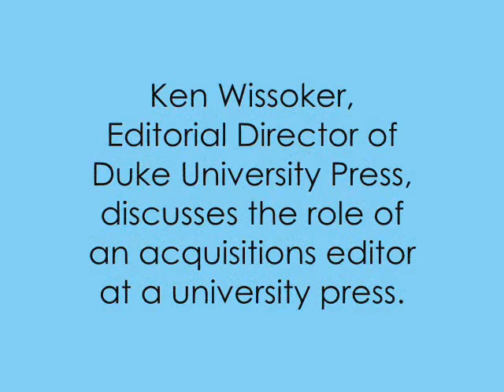Inside Duke Press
A new series of conversations with the people behind the books at Duke Press, this first installment features the Editorial Director, Ken Wissoker, as he discusses the role of acquisition editors at a university press.